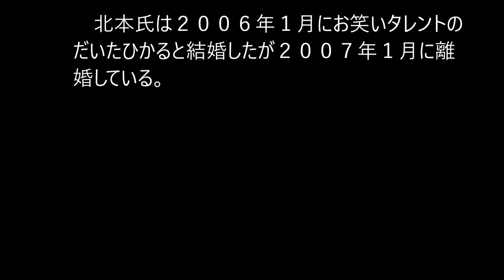モデルでタレントの神代ひまりと